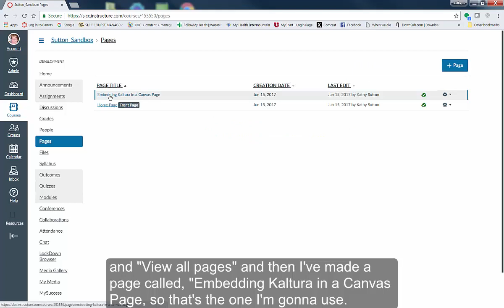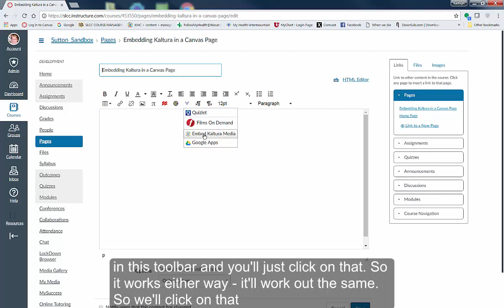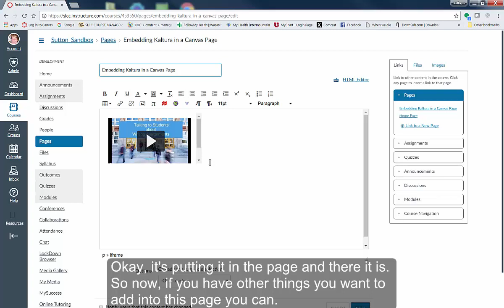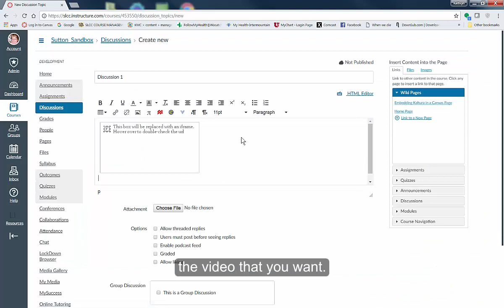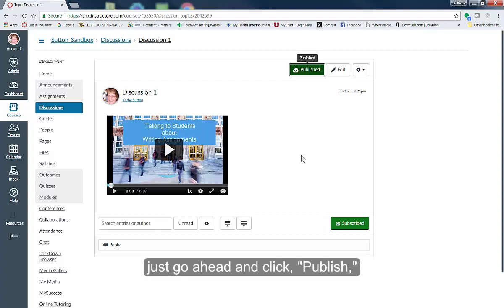Embedding Kaltura Videos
How to embed Kaltura Videos in Canvas.